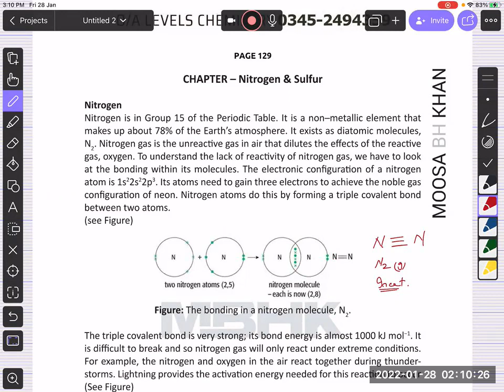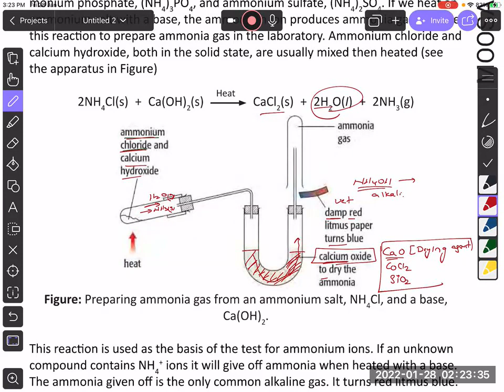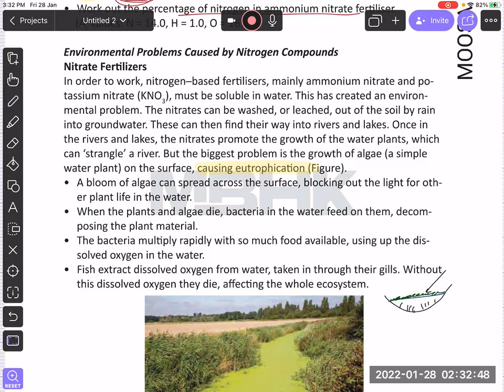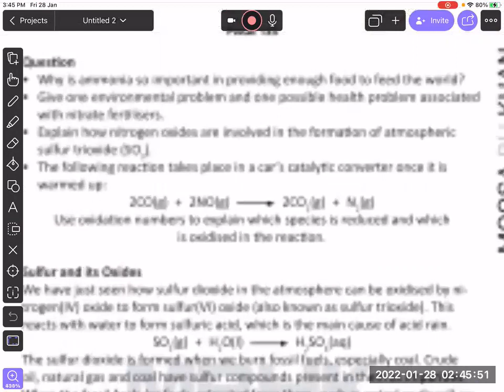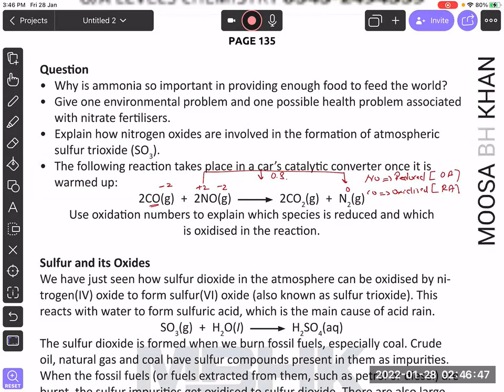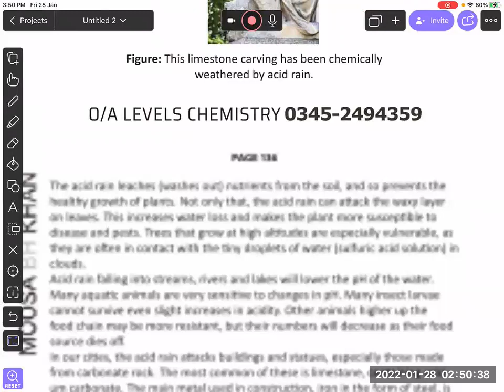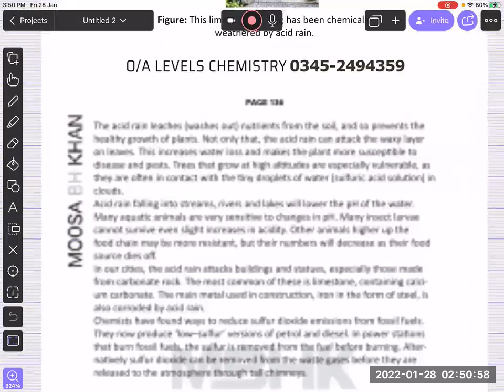AS NITROGEN AND SULFUR